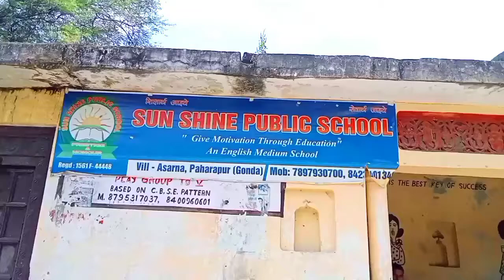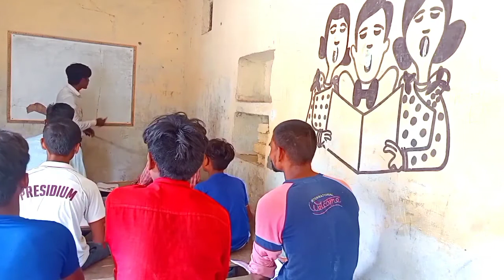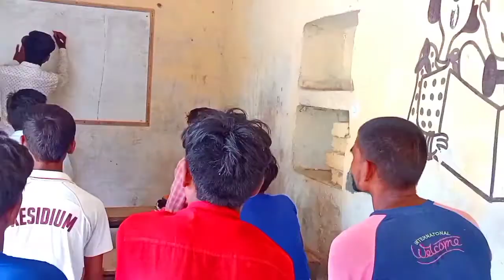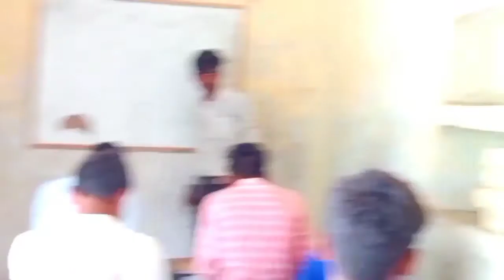School Life ।।Deshi School।। AKG VLOGS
Hello guys🙋🙋🙋

Well come to my Chennal AKG VLOGS

Dosto aj ki video me

Watching the videos 🙏🙏

         Video by Garib Kisan bana foji

Director Akhilesh kumar

Video editing Akhilesh kumar

Camera man Samanjeet bhai

Actor
Akhilesh Kumar

Rajkumar Gautam

Akhalesh bhai

Suryakant upadhyay

Chanbabu khana।

Pramod bhai

Araman khan

arun bhai

all my villeg team

        present by AKG VLOGS YouTube

Instagram user name Akhilesh Kumar official 2595

School Life
school today
school khul gaye
school tomorrow
school Life bhai bahen
school story
school Life status
school Life shoot school Life
school Life Time
school Life Comedy VIDEO school Life Akhilesh kumar
viral video
AKG VLOGs

      Akhilesh Kumar